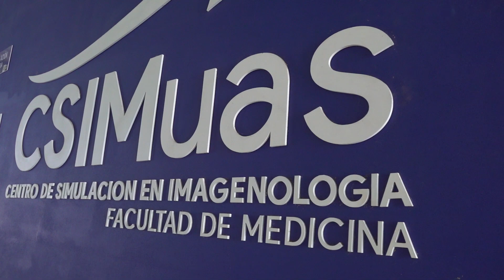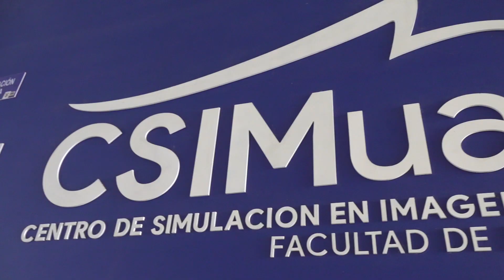Se prepara la Facultad de Medicina para el Congreso Nacional de Imagenología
La Facultad de Medicina de la Universidad Autónoma de Sinaloa (UAS), será sede del Congreso Nacional de Imagenología a llevarse a cabo del 23 al 25 de noviembre en las instalaciones de la Torre Académica Culiacán.